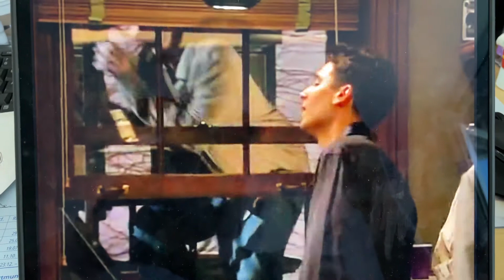Serienfehler- How I met your mother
Filmfehler sind nicht immer einfach zu sehen, man muss manchmal auch genauer hinschauen. Wir haben es uns zur Aufgabe gemacht, so viele Filmfehler wie möglich zu finden und euch damit zu unterhalten!

Leider sehen wir aber nicht immer jeden Filmfehler und sind somit auch auf euch und eure Augen und Ohren angewiesen. Wenn ihr mal einen lustigen Filmfehler entdeckt, sendet ihn uns gerne zu, oder schreibt es als Kommentar unter eines unserer Videos.

Gerne könnt ihr uns auch auf anderen Social Media Plattformen besuchen und uns dort folgen.